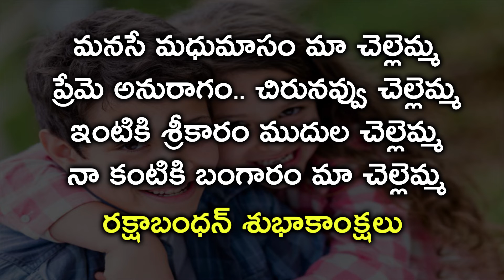Happy Raksha Bandhan 2018 Wishes from brother to Sister In Telugu || Lion Media